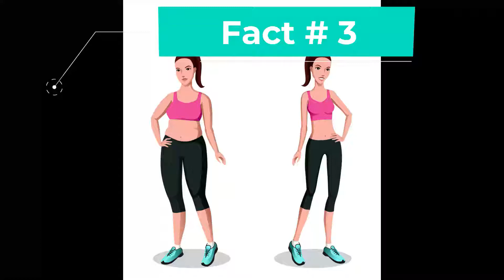Amazing Facts about Human Body in urdu